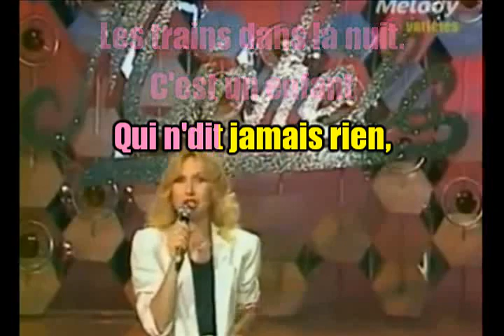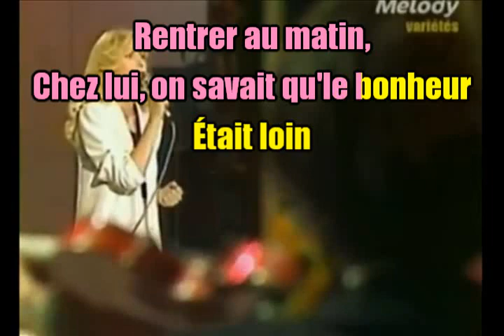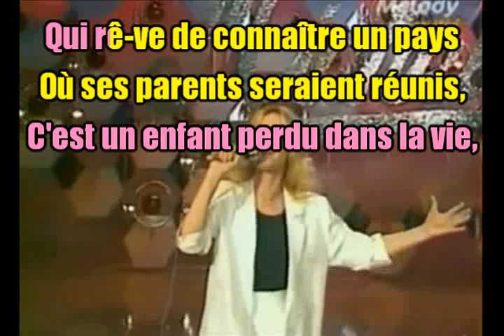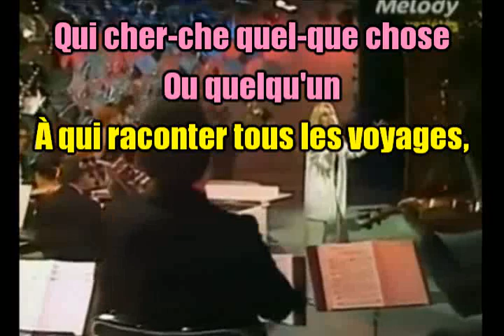Michèle Torr Pas Bien Dans Sa Vie Version Chantée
Merci ma Nono pour l'achat et le partage de cette jolie bande son créée par Jean Luc de "Tous En Musique".
Pour cette raison et par respect pour son travail je présente ici la version chantée.
Pour les abonnés désirant recevoir le karaoké sans le chant merci de me faire la demande par mail uniquement.
Merci d'être de plus en plus nombreux. La barre des 7500 vient d'être franchie.
Bises et bonne journée. JP